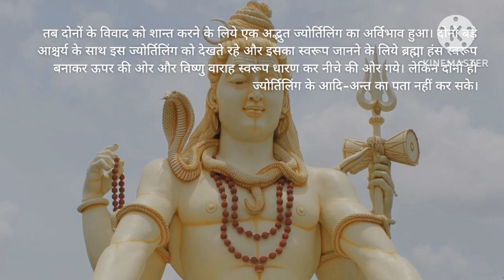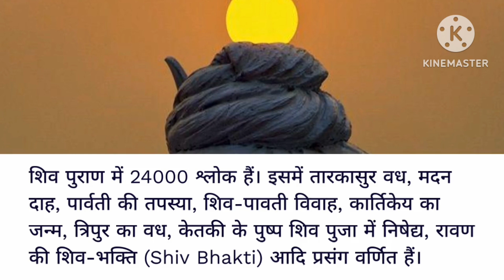Shiv Puran Katha || Monday fasting || Har Har Mahadev || Om Namah Shivay || Mahakal 🌺🌺🙏🙏🕉🕉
About video: - Doston yeah video Shiv Mahapuran katha ki hai, Ish katha ko sunane Matra se Jivan Sukhad aur manokamna purn Hota Hai aap is Katha ko Jarur Sune aur Mahima ki gungan Karen Har Har Mahadev Shiv Shankar Om Namah Shivaya